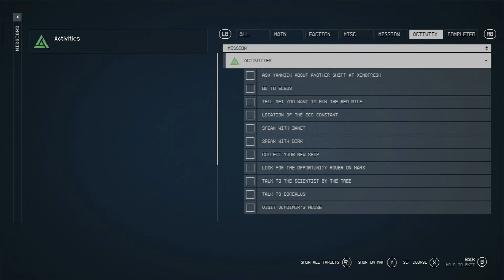Relief Run (Side Mission) | Starfield